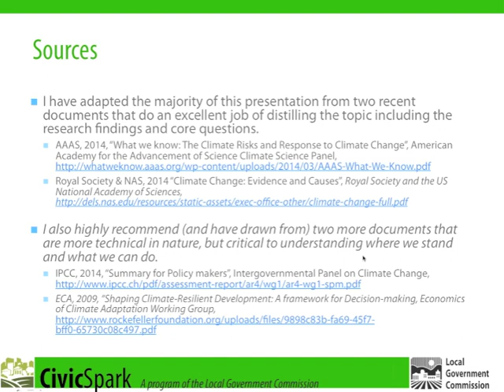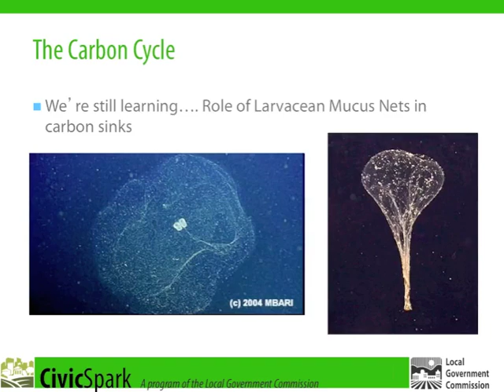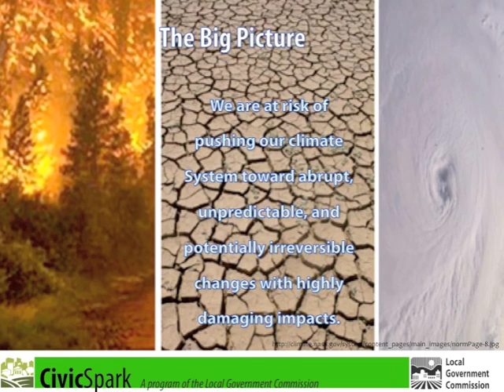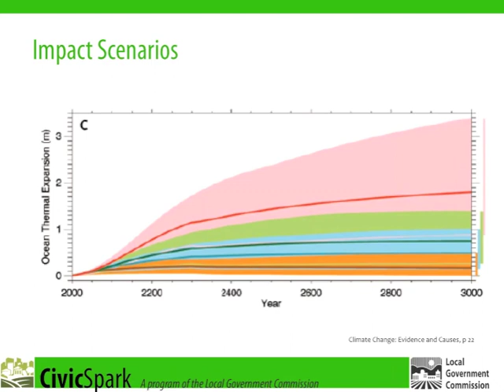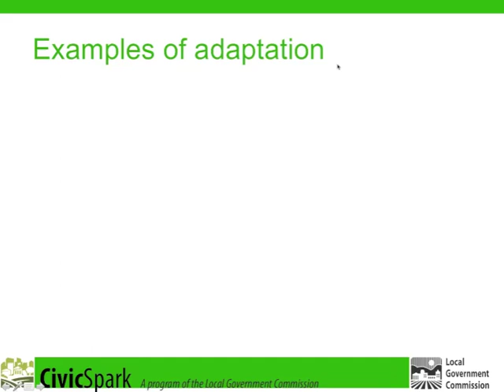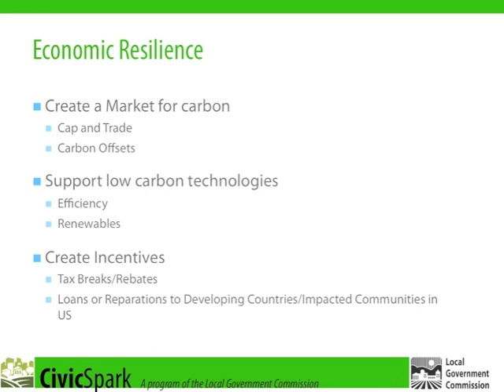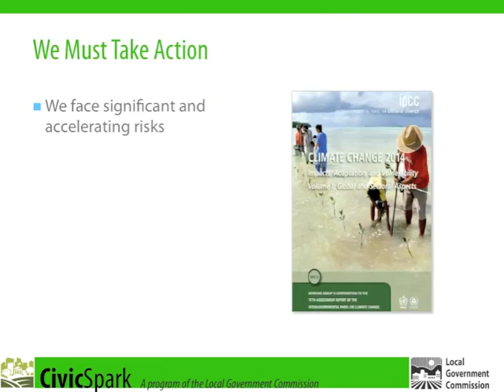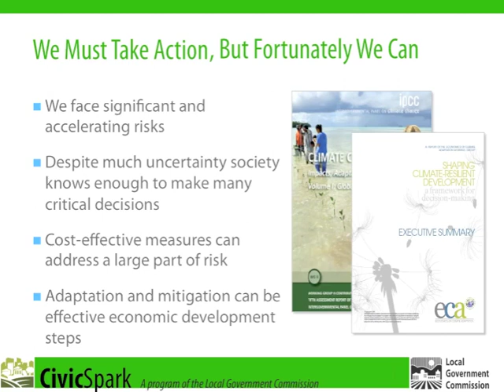CivicSpark Introduction to Climate Change and Climate Science - Tuesday Oct 21, 2014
Introduction to Climate Change and Climate Science

• Kif Scheuer